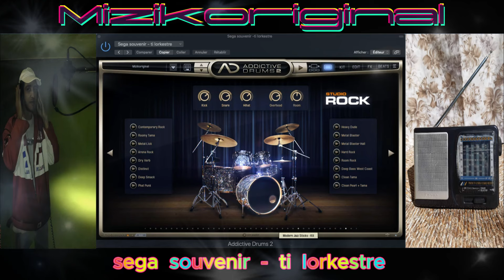Sega souvenir - ti lorkestre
Orchestration, prise de son ,mixage, mastering , by : Mizikoriginal.
instrument utiliser : batterie  alesis crimson 2 se ,  vst :  xln audio  , addictive Drums 2  preset kit  : Studio Rock - Contemporary Rock 5    ( la puissance d'addictive drum 2 )
Dwa logic pro x
batterie ,basse ,guitare, clavier, percussion , chant : - Rd - ( moin minm)
Interdit de prendre mon son , pour diffusion sur autre plate forme musical ,  et radio phonic , sans mon autorisation !
Tout droit réservé © (copyright).